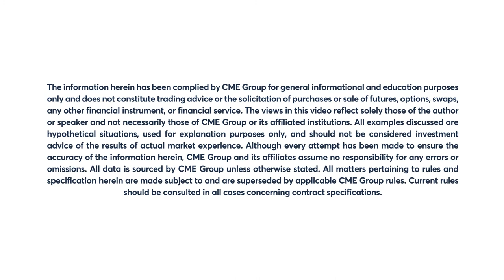November 11 Metals Commentary: Todd Colvin